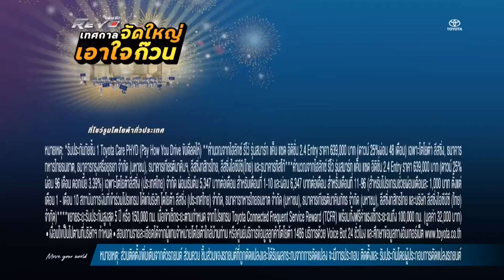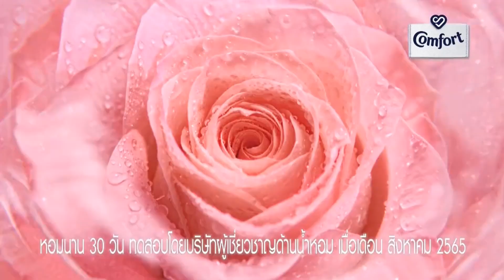โฆษณาไทย 2567 - 47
โฆษณาคั่น ในรายการ apoptoday ทางช่อง amarintv34 อมรินทร์ทีวีเอชดี34 ในปีพ.ศ. 2567